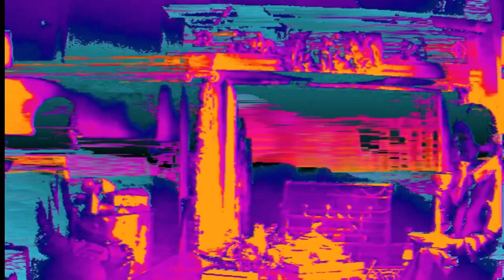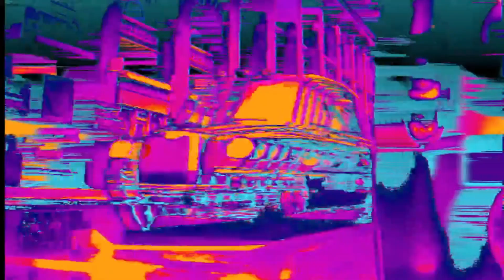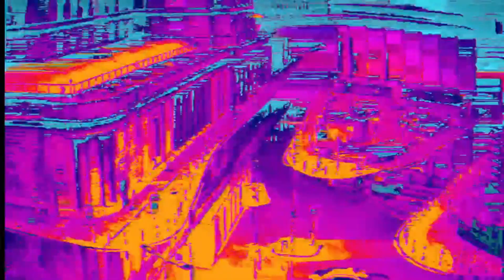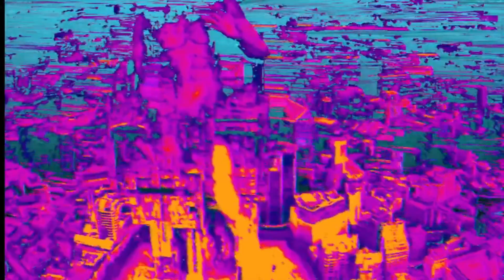Elysian Feels | The Future Sound Of London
The Isness